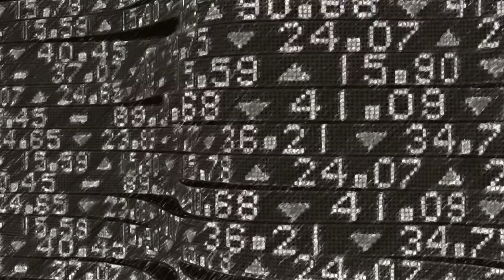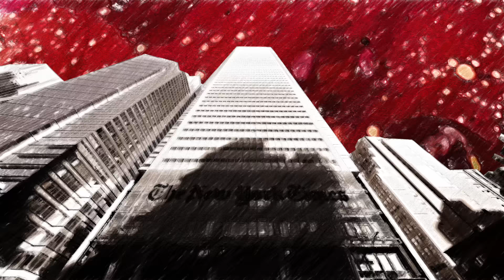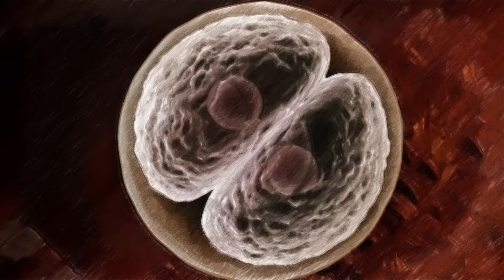IMPERIAL TRIUMPHANT - Rotted Futures (OFFICIAL VIDEO)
IMPERIAL TRIUMPHANT - Rotted Futures (OFFICIAL VIDEO). Taken from the album "Alphaville", out July 31st, 2020.

Rotted Futures by Imperial Triumphant

Animated & Directed by Louis F. Cuffari
Urban Photography by Alex Krauss
Produced by Steve Blanco & Zachary Ezrin

From the album Alphaville out on Century Media July 31st